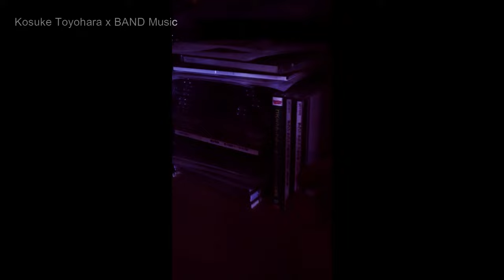やってしまいますオリジナル！豊原功補 x 音楽 / HEADROCK Music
オリジナル曲の登場です。
90年代に豊原功補が組んでいた" Kozmic Blue "のアルバムから『WILD LIFE』を演奏します。よろしくお願いします！

ヘッドロックミュージックは、豊原功補 のバンドサウンドを中心とした音楽空間を届ける公式YouTubeCHです。
スタジオ等で演奏したオリジナル曲やカバーソングをアップしていきます。

・Kosuke Toyohra / Vo' & Guitar
俳優業の傍ら、音楽活動では作詞・作曲・ボーカル・ギターを担当するバンド "Kozmic Blue" で ’99年にアルバム「サンフランシスカンの憂鬱」、シングル「星空」をリリース。
近年では映画制作会社シンセカイを立ち上げ、'20年に初プロデュースの映画「ソワレ」が全国公開された。
←HEADROCK inc.事務所ホームページ

・tatsu / Bass
’87年 "レピッシュ" のべーシストしてデビューし、日本のスカパンク創世記を担う。数々のセッションとプロデュースを手掛けつつ、SKA、即興、音響、ラテン、ポストパンク、ロック、ポップス等、様々な音楽ジャンルの演奏へと活動を広げている。

・Ryo Hamamoto / Guitar
シンガー・ソングライター・ギタリスト。自主『From Now To When』、Toy’s Factory Musicおもちゃ工房から『Leave Some Space』、& recordから『Ryo Hamamoto & The Wetland』をリリース。アラバキロックフェスへの出演や、全国各地にソロツアーなど活動の幅を広げながら7インチ『Last Train Home』、サード・アルバム『THIRD』をリリース。
様々なユニットやバンド、セッションでギタリストとして参加する他、作詞や楽曲提供も行う。濱口竜介監督作『親密さ』、加藤直輝監督作『2045 Carnival Folklore』、最新作『BLOOD ECHO』には出演も。

・Miyoko Ymaguchi 山口美代子 / Drums
’05年、" detroit7 "メンバーとしてメジャーデビュー。2012年の活動休止後、セッションミュージシャンとして数々のライブ、レコーディング参加。主にtricot、竹原ピストル、PUFFY、Rei、Scott & Rivers など。2013年からは自身がリーダーを務めるオルタナティブファンクインストバンドBimBamBoomとしても活動中。